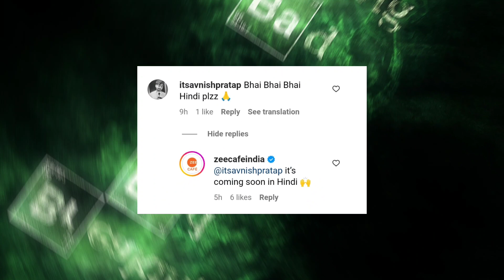Exclusive First Love Chinese Drama On Mini Tv| Painkiller Hindi Dubbed| Breaking Bad Hindi Dubbed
•Top 5 Best Movie and Series list -:

•K-DRAMAS

Your Questions -:

Breaking Bad Hindi dubbed release date,Breaking Bad Hindi version,Breaking Bad Hindi dub,Breaking Bad Hindi dubbed episodes,Breaking Bad Hindi voice actors,Breaking Bad Hindi dubbed trailer, amazon mini tv new korean drama, amazon mini tv